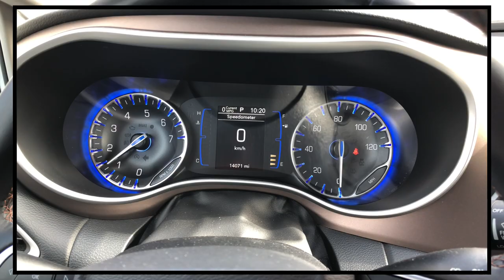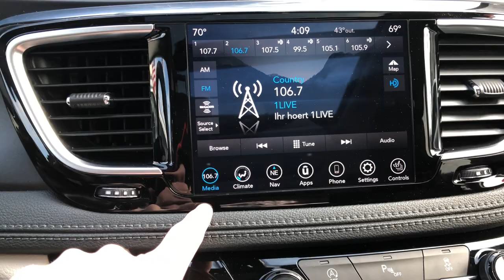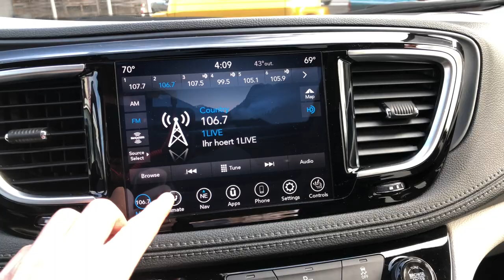Chrysler Pacifica Limited vs. Touring L - Familienautos im Vergleich | Autopartner American Cars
In diesem Video stellen wir euch zwei Modelle des Chrysler Pacifica vor.
Wir vergleichen den Pacifica Limited und den Pacifica Touring L.
Der Pacifica ist ein super Familienauto.
Geräumig, funktional, 7-Sitzer und bezahlbar.

Da bei den Pacifica-Modellen diese beiden die beliebtesten sind, zeigen wir worin sie sich unterscheiden und welcher Minivan mehr kann.